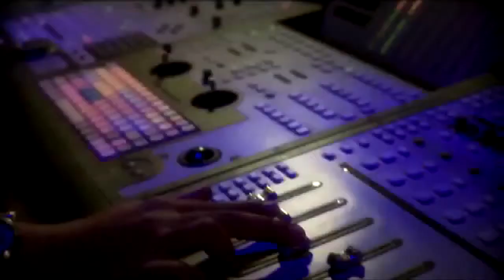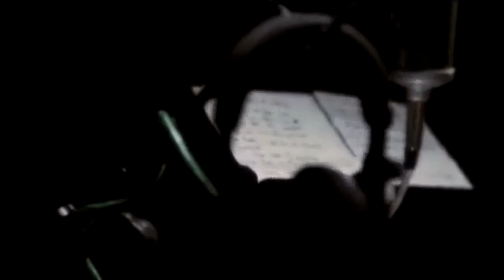Busy Signal - Peace Reign